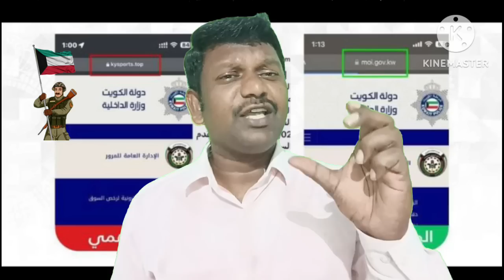గల్ఫ్ లో వార్తలు తెలుగులో